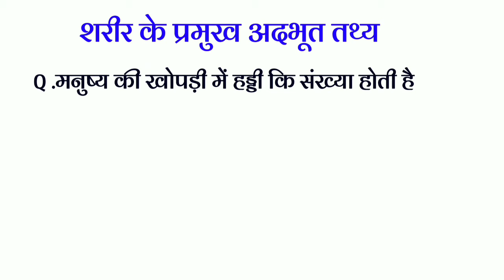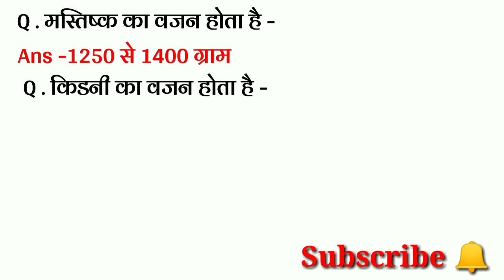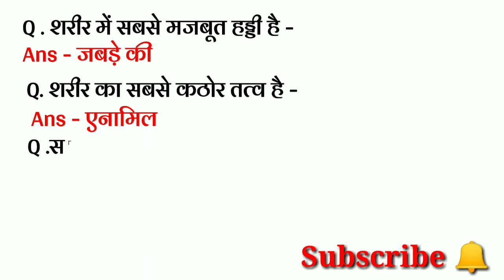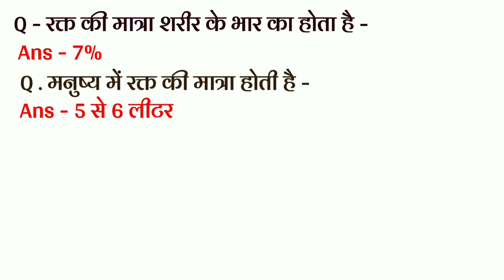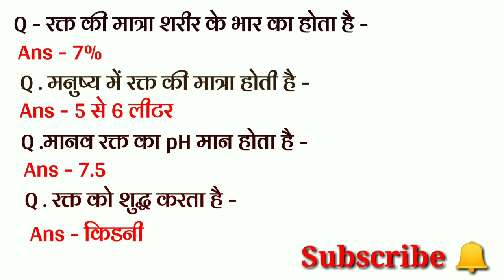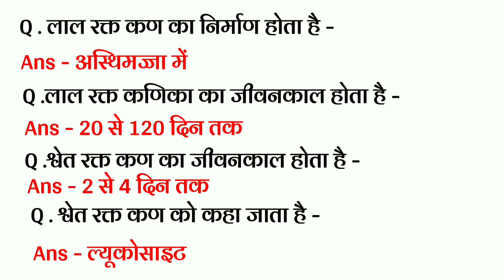SSC GD All Competitive Exams ॥ शरीर के प्रमुख अदभूत तथ्य सभी एग्जाम के लिए ।